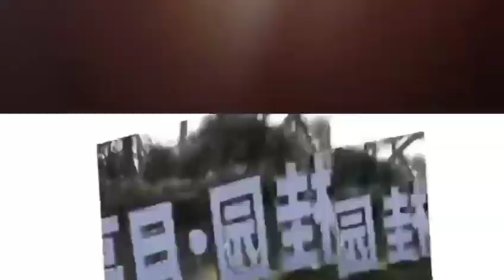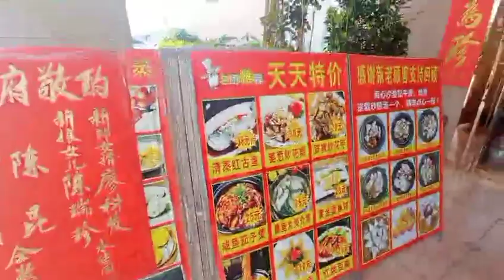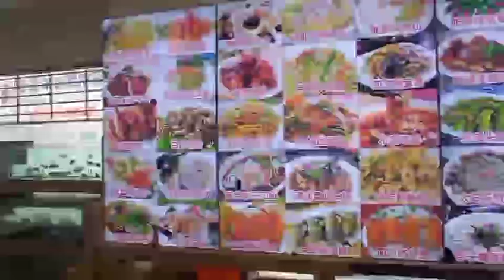PESTA PERNIKAHAN CHINESE | BATAL RAYAKAN ULTAH DEMI HADIRI PERNIKAHAN SEPUPU SUAMI DI CHINA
Halo semuanya, welcome to  @Marina Lee's Secret  . Ulangtahun saya tahun ini yang ke 34 tahun, saya rayakan dengan menghadiri resepsi pernikahan sepupu suami saya. Jadi anak perempuan adiknya mama mertua saya, hari ini menikah. Seperti apa resepsi pernikahan di China ini? Tonton vieonya sampai habis ya. Terimakasih buat semua yang sudah mendukung saya. Semoga kalian semua terhibur dengan video saya.